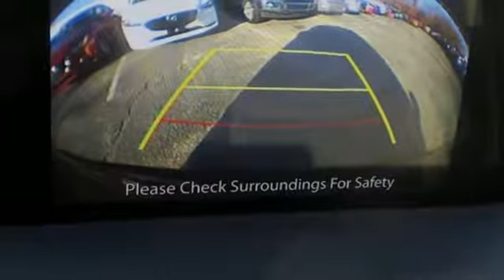Used 2017 Mazda CX-5 Baltimore, MD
Year: 2017
Make: Mazda
Model: CX-5
Trim: Touring
Engine: SKYACTIVA® 2.5L 4-Cylinder DOHC 16V
Transmission: 6-Speed Automatic
Color: Black
Interior: Silk Beige
Mileage: 17627
Stock #: 5SU16544
VIN: JM3KFACL3H0216544

Address:
6624 A Baltimore National Pike